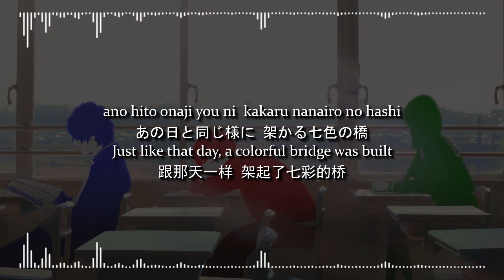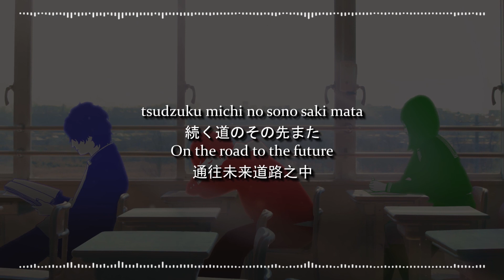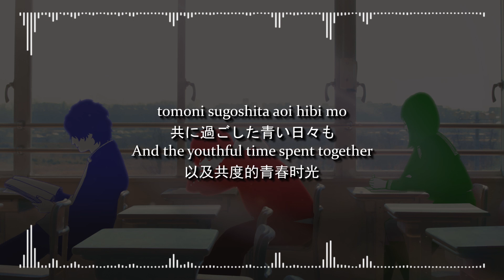YOASOBI - 三原色(Sangenshoku)【 | Romaji | 中文 | Japanese | English |】Lyric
歌手/Artist：YOASOBI
歌曲/Song:  三原色 (Sangenshoku)
作詞/lyrics: Ayase
作曲/composer：Ayase